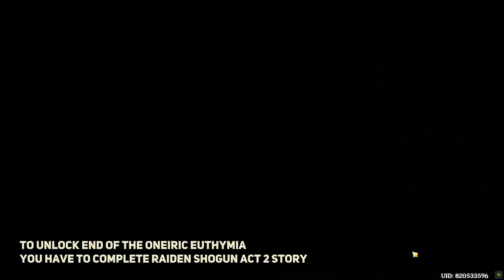How to unlock End of the Oneiric Euthymia Genshin Impact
How to unlock End of the Oneiric Euthymia Genshin Impact. You can unlock Genshin Impact End of the Oneiric Euthymia dungeon following this video guide. Genshin Impact is a free-to-play action role-playing game developed by miHoYo.